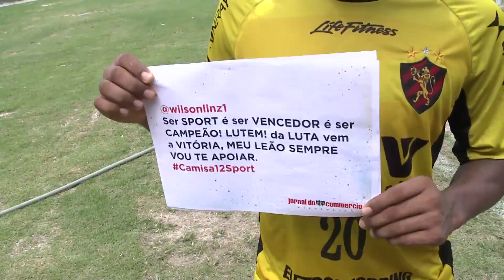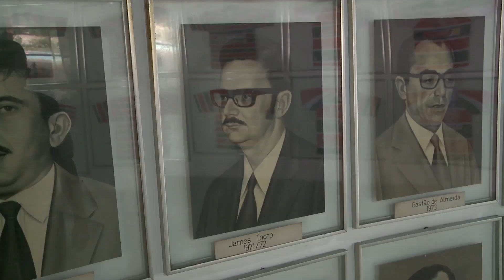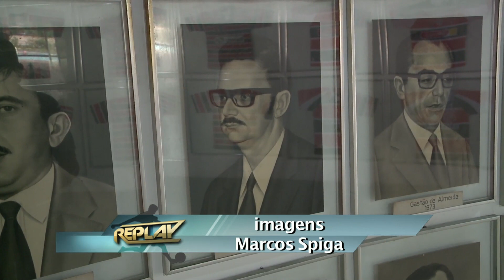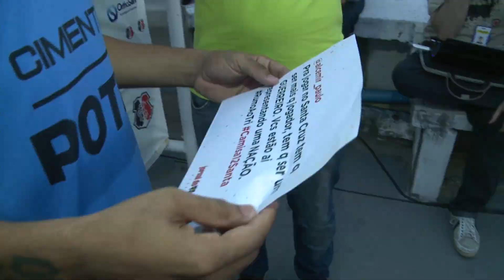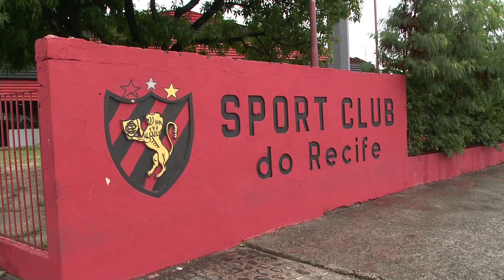Replay - Sexta-feira, 10 05 13 - Tv Jornal - Bloco 1